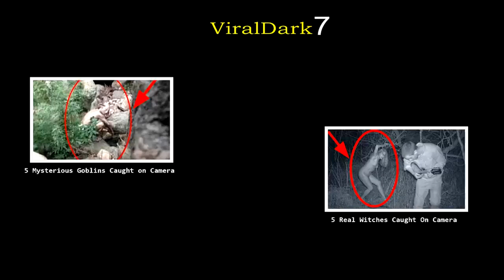Detik detik Mahluk Astral yang terekam Kamera